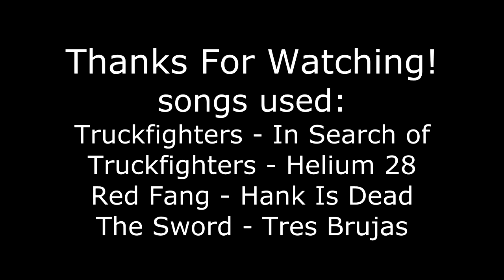HELIUM - CS:GO Montage by TOZO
first of all im not an editor. second, hope you will enjoy this!

put togheter a couple of clips iv got the from december to now and just added some music. i know there is some frame drops but that came from my sony vegas. Wanted to do a cs go montage for a long time now, im happy with the outcome!
music in the end of the video!